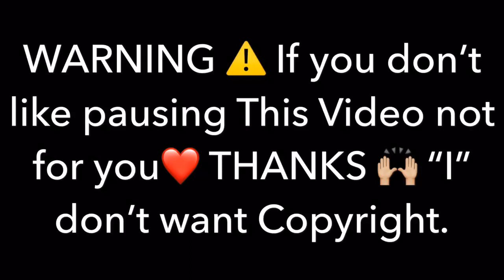Eminem - Venom (Music Video) REACTION/REVIEW